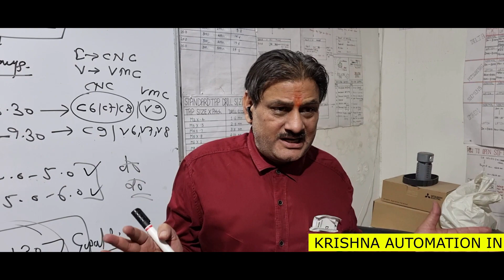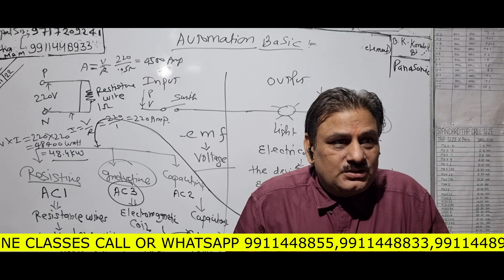CNC/PLC सीखने के लिए STUDENTS कहाँ-कहाँ से आये हैं और उनको कैसा लगा। PLACEMENT GUARANTEE।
KRISHNA AUTOMATION